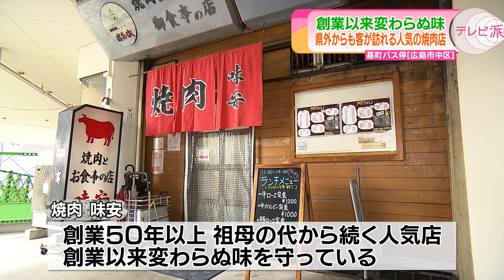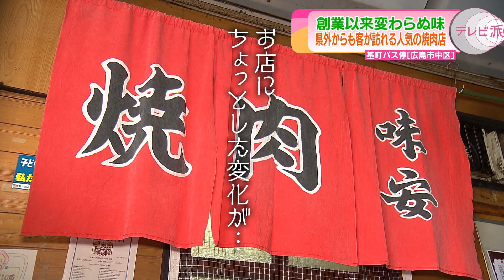【基町ショッピングセンターの古株】祖母の代から３代続く人気の焼き肉店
基町ショッピングセンターの奥にある５０年以上の焼き肉屋は、創業以来変わらない味を守り続けて地元住民に愛されてきた。映画のロケ現場になったことから、県外から多くの人が訪れるようになったという。お店自慢のランチ定食を見て「うまそう…」と呟いたスタッフに中島さんは…！？